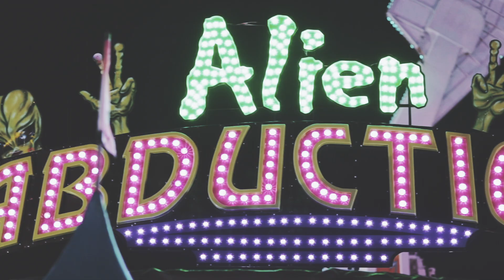San Diego County Fair 2018 B-Roll | Del Mar, CA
This B-Roll was shot at San Diego County Fair 2018 at Del Mar Fairgrounds. Amazing time, even though I hadn't time to shot as much as I wanted due to a gig I was doing there.

Hope you can feel a bit the mood of what is this popular event in the San Diego County.

Comment if you have any questions or feedback!